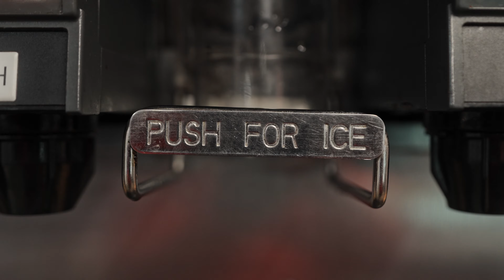TYT Drizzle feat. YSN Worm & NolyaJay - Purge [Shot By @DJFilmsProductions]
Follow Djfilms Productions On IG @djfilmsproductions